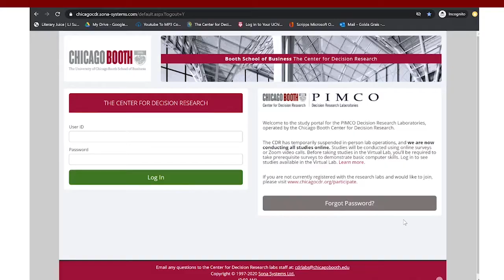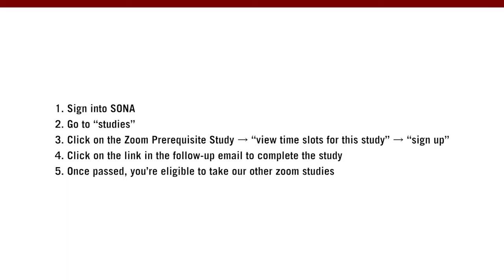Tutorial: How to Complete the Zoom Prerequisite Study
This step-by-step tutorial shows new participants in the PIMCO Decision Research Virtual Lab how to sign up for and complete the Zoom Prerequisite Study. This short study is conducted by appointment and involves a video chat with a research assistant to demonstrate you are able to successfully use Zoom. Taking studies via Zoom requires a working computer with a microphone and webcam.

UPDATE: After 6/13/24, we will no longer compensate participants solely in Amazon US gift cards. Instead, participants may now choose among many gift card options, including restaurants, retailers, movie theaters, charitable organizations, and more via Tango Card. Note: different gift cards are available depending on which country you reside in.